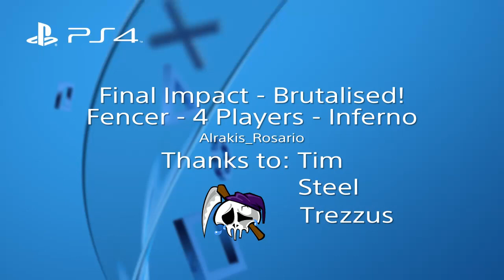EDF Earth Defense Force 4.1 DLC 1 Online Mission 23 Final Impact [Brutalised] Inferno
Without Strafe Plan C, we needed another means to keep the army of Insects away from the Air Raider...   The hard part was to pick one of a billion awesome thumbnail options.
Just stay away from the Deroy army. When they activate their laser-showers, 100k will be blown away.